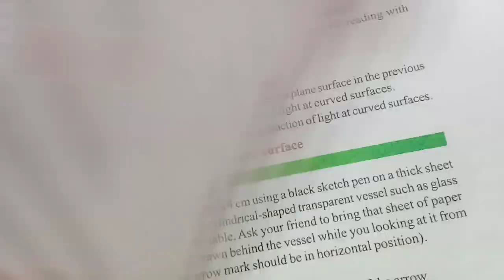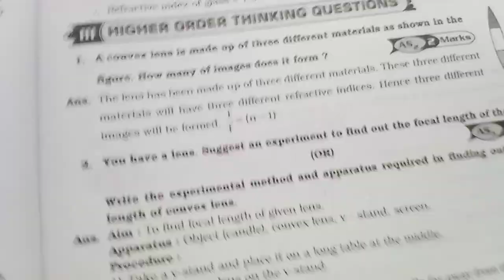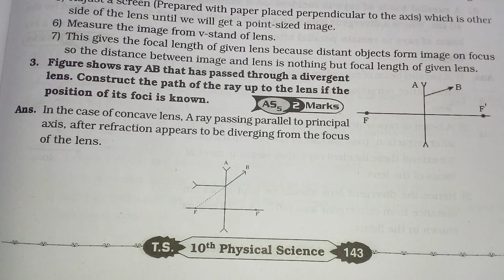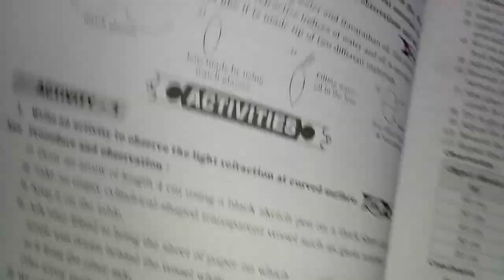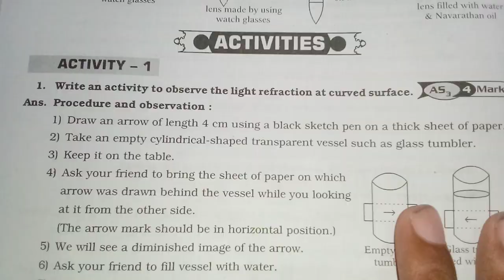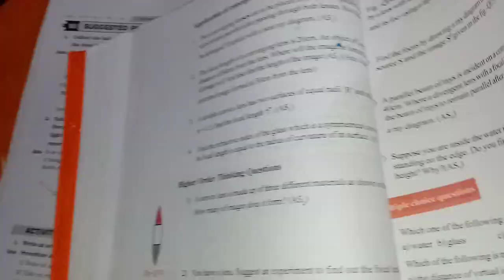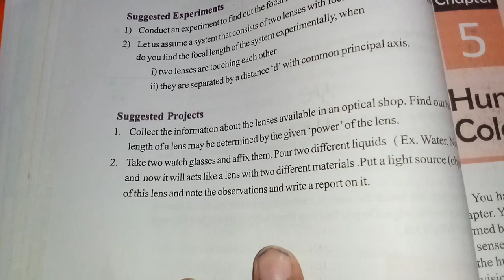Class10th /Physicalscience /CH=4/ Refraction Of Light at Curved Surfaces/part2/Question & Answer.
This video is about physical science.
this video is about science.
this video is about class 10th physical science.
this video is about class 10th science.
this video is about class 10th science question answer.
this video is about class 10th physics question answer.
this video is about class 10th physics science question answer.
Class 10th physics chapter 4 question answer.
class 10th physical science chapter 4 question answer.
class 10th science chapter 4 Reflection Of light at Curved Surface question answer.
class 10th physics chapter 4 Reflection Of light at Curved Surface question answer.
class 10th chapter 4 physical science question answer.
class 10th science chapter 1 Reflection Of light at Curved Surface question answer of telangana state board.
class 10th physical science chapter 4 Reflection Of light at Curved Surface question answer of telangana state board.
class 10th physics chapter 4 Reflection Of light at Curved Surface question answer of telangana state board.
Class 10th physics science chapter 4 Reflection Of light at Curved Surface question answer of TS ssc board.
class 10th physical science answer.
Reflection Of light at Curved Surface.
Reflection Of light at Curved Surface question answer. Reflection Of light at Curved Surface explain.
Reflection Of light at Curved Surface introduction.
class 10th Reflection Of light at Curved Surface.
class 10th science Reflection Of light at Curved Surface question answer.
class 10th physics Reflection Of light at Curved Surface answer.
Reflection Of light at Curved Surace answer.
class 10th chapter 4 Reflection Of light at Curved class Surface question answer of Ts ssc board.
4th lesson question answer of TS ssc board.
4th lesson Reflection Of light at Curved Surface question answer.
1st lesson science Reflection Of light at Curved Surface question answer
4th lesson physics Reflection Of light at Curved Surface question answer of telangana state board.
10th class science chapter 4 question answer.
10th class physics chapter 4 Reflection Of light at Curved Surface question answer.
love to learn question answer of physical science.
physics question answer.
science question answer.
physical science question answer.
chemistry question answer.
class 10th physical science question answer.
class 10th science question answer.
class 10th physics question answer.
class 10th chemistry question answer.
class 10th physical science question answer of 4th chapter refraction of light at curved surface.
parth 2 question answer of refraction of light.
class 10th 4th chapter questions answers.
telangana state board question answer of love to learn.
part 2 question answer of class 10th refraction of light at curved surface.